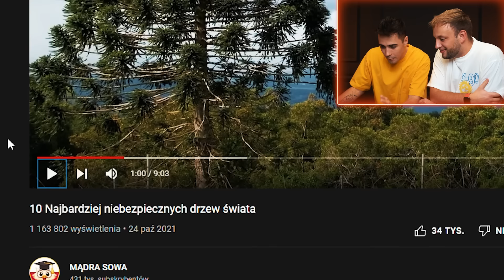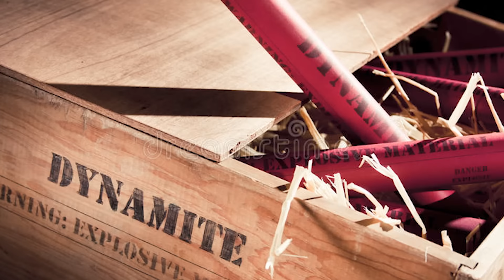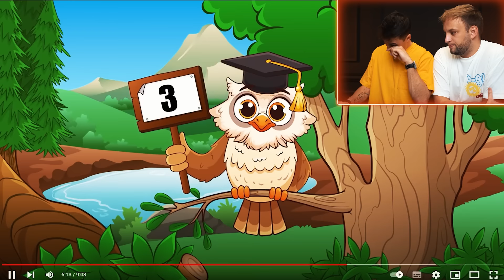NAJNIEBEZPIECZNIEJSZE DRZEWA NA ŚWIECIE!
⚡️ Tak! Najniebezpieczniejsze drzewa na świecie! Ryje beret, tyle powiem!